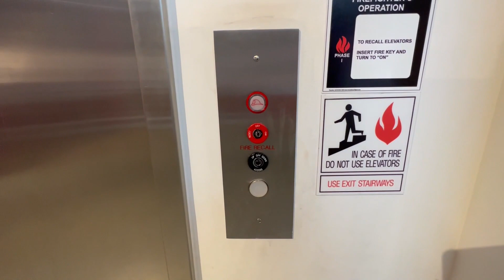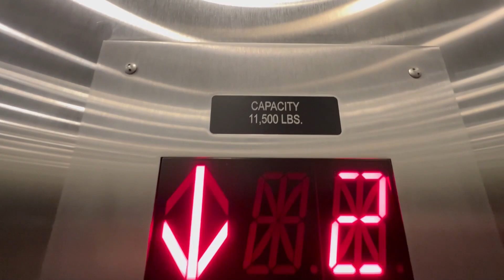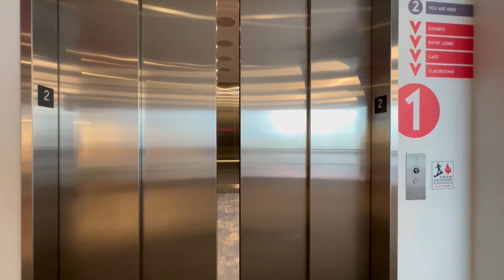MASSIVE Elevator Technology Hydraulic Elevator - Museum of Science and Curiosity - Sacramento, CA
[Recorded 12-19-22] This is the brand new elevator here at the Museum of Science and Curiosity (MOSAC for short). This museum was built and connected to an existing historic structure which was an old electrical power station from 1912. It was abandoned for years until it was completely gutted and turned into this museum. It's a neat place. They installed one elevator, and it's a massive Elevator Technology hydro with Innovation. This doubles as a freight elevator and it has a capacity of 11,500 pounds. DAMN!